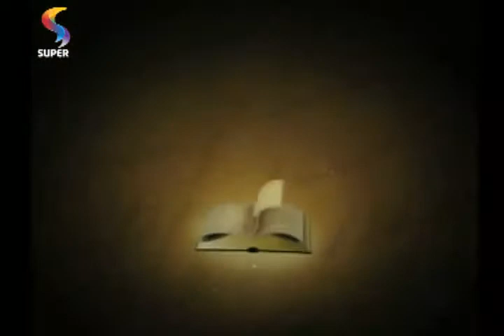PROFETIZANDO VIDA - Jesus é a ressurreição e a vida - 14/6/12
Programa exibido em 14 de junho de 2012 pela REDE SUPER.
Apresentação: pastor Márcio Valadão